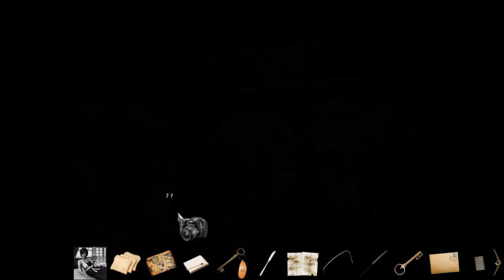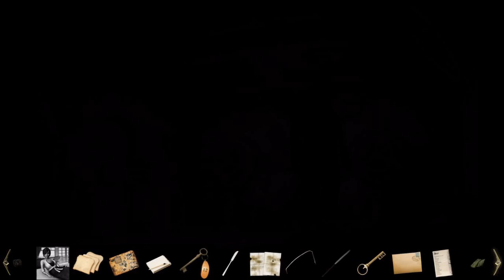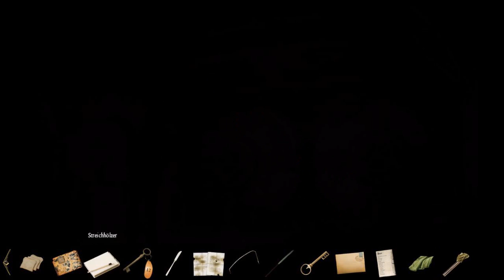Let's Play Black Mirror II ~ #17 Unter der Stadt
1993, zwölf Jahre nach den Geschehnissen des ersten Teils: Das Küstendorf Biddeford im US-Bundesstaat Maine leuchtet in den den Farben des Indian Summer. Hier arbeitet Darren, der Hauptcharakter aus Black Mirror 2, als Aushilfe in einem Fotoloaden. Der Physikstudent ist Anfang zwanzig, wirkt sehr verschlossen und wortkarg. Wäre das Fotografieren nicht seine große Leidenschaft, hätte er den schlecht bezahlten Job bei seinem schmierigen Chef Fuller längst gekündigt.

Eines Tages kommt Angelina, eine junge Engländerin, in den Laden und möchte Bilder von sich anfertigen lassen. Darren ist hin und weg von der fremden Schönheit. Nie hatte er so starke Gefühle empfunden. Doch plötzlich platzt Fuller in den Verkaufsraum und besteht darauf, die hübsche Kundin selbst zu bedienen. Den verdutzten Studenten schickt er unter einem Vorwand in die Stadt. Als Darren zurückkommt, schafft er es gerade noch, sich mit Angelina zu einem Fotoshooting zu verabreden.
Als Angelina den Fotoladen verlässt, beobachtet Darren einen Mann, der ihr heimlich folgt. Kurz darauf passiert etwas Schreckliches. Fuller hat damit zu tun, und er soll bezahlen, schwört sich Darren. In der nächsten Zeit plagen Albträume den jungen Mann. Er macht sich zu einer Reise auf, die nach Willow Creek in England führt: Dort steht Black Mirror Castle, der Schauplatz der Tragödie des ersten Teils.

Bock selbst zu spielen?